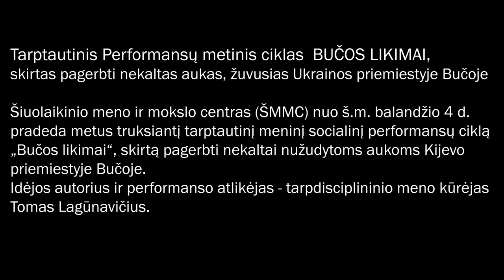Performansas Nr.164 BUČOS LIKIMAI. Ukraina.